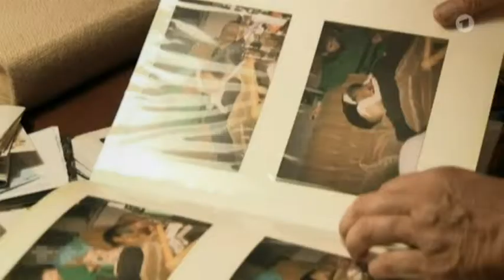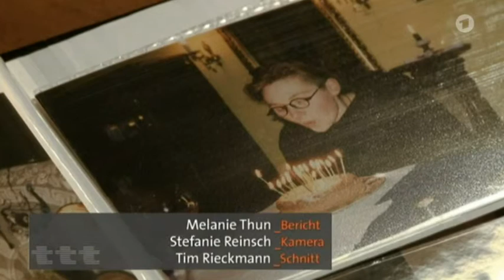Nirgendland – Aufwühlende Doku über sexuellen Missbrauch (03.05.2015 ttt - titel thesen temperamente